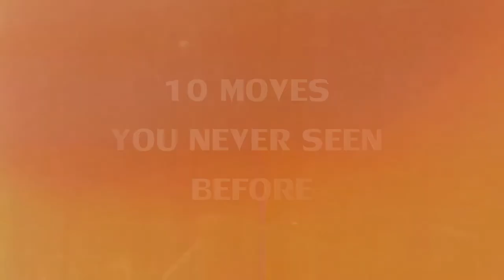Pawel Nowak - 10 Years of Footbag (Footbag Worlds 2018 Video Contest)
From the creator:
If you can dream it, You can do it. Never give up, because everything is possible! This is my short remind of 10 years playing  best sport ever - Footbag Freestyle!

The IFPA, or International Footbag Players' Association, inc., is the international governing body of the sport of footbag, as well the official players' association for the sport around the world. Its goal is to promote footbag as an amateur sport world-wide.